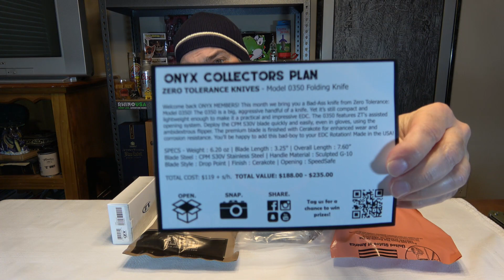Monthly Knife Club- Zero Tolerance Winner !!!!!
Mailbox: Brads Journey
                 312-T Schillinger Rd South
                  Box 107
                  Mobile, AL 36608